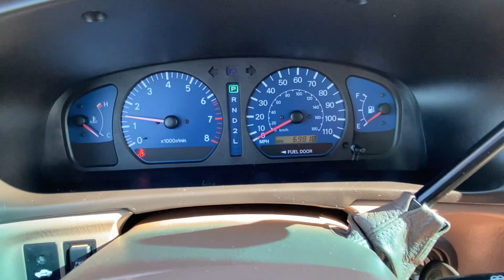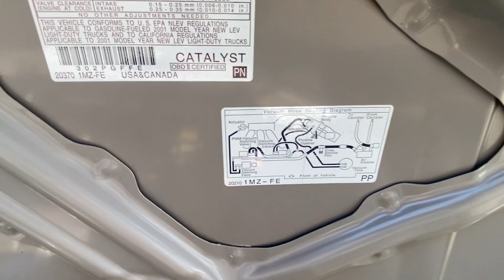2001 Toyota Sienna LE only 69,000 miles 1 Owner SOLD ( For Sale)@hallmotorsllc5155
2001 Toyota Sienna LE with only 69,000 miles. like new !! Full WALKAROUND with the vehicle running.